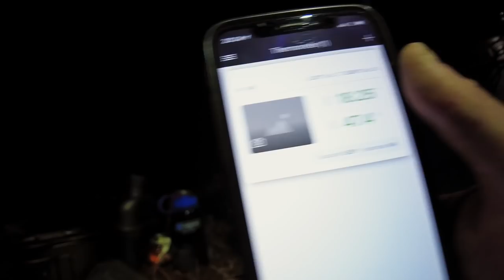Zeltofen Biwak im tiefen Schnee - In der Pfalz mit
AUSRÜSTUNGSLISTE
Essen und Trinken:

Schlafen & Wetterschutz
Ich nutze oft Hängematten und Tarps von Amazonas
Wenn du 10% sparen willst, dann kontaktier den Sven

Zeltofen Biwak im tiefen Schnee - In der Pfalz mit  @Sicky Popp

Spezielle Bushcraft Ausrüstung:
*Manly Patriot
*Joker Ember

Kamera Equipment:
*GoPro Hero 7 Black
*Micro SD Karte 64GB
*Canon EOS M6